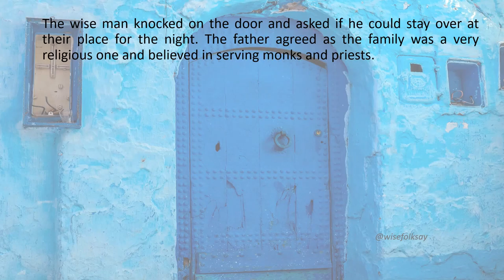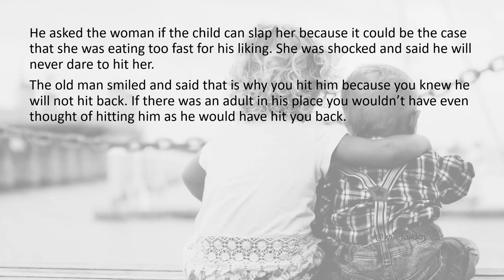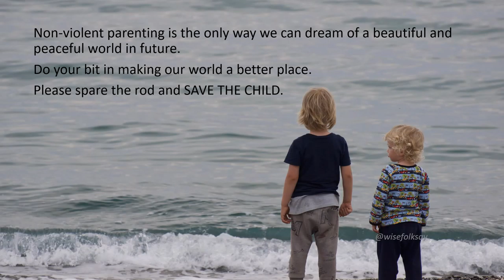The Secret to Happy Kids- strong parents never raise their hand!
Video content is copyrighted @WiseFolkSay.